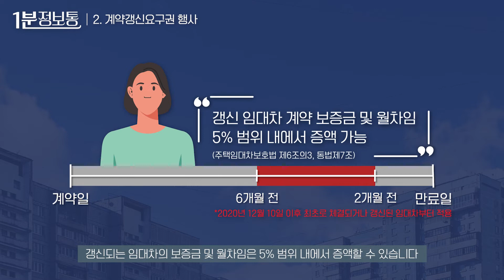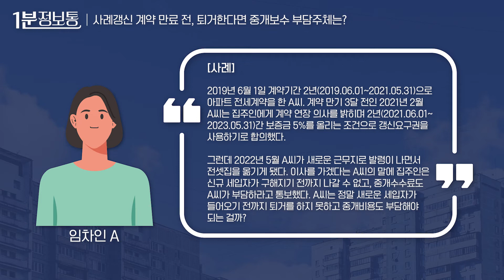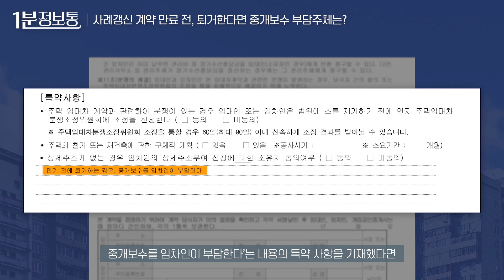만기 전에 나가면 중개수수료는 ○○○이 부담한다?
📢사연자를 모집합니다!
나만의 투자 방법, 내 집 마련 성공기, 부동산 관련 고민 등
여러분의 사연을 들으러 앤디가 직접 찾아갑니다!
내 집 자랑도 OK!

🔻앤디와 부동산 토크를 원하시면 링크 클릭🔻